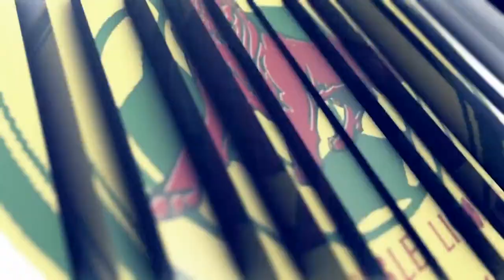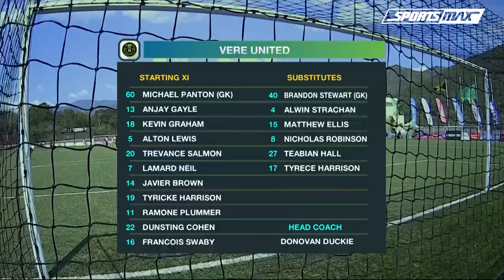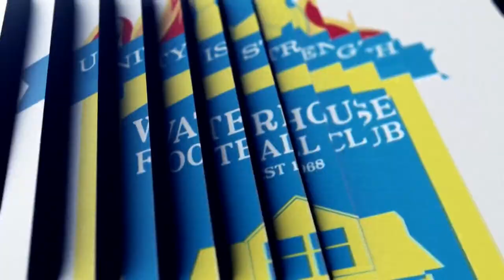Swaby goal the difference as Arnett Gardens wins 2-1 against Vere in JPL MD5! | SportsMax TV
SportsMax TV presents the full game highlights for Arnett Gardens FC vs Vere United in the 2022 Jamaica Premier League, Matchday 5.